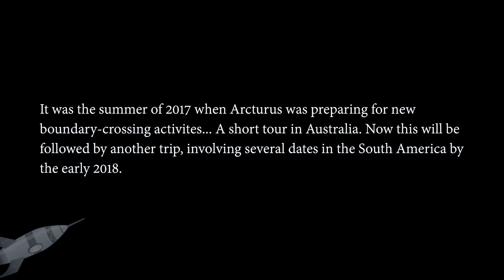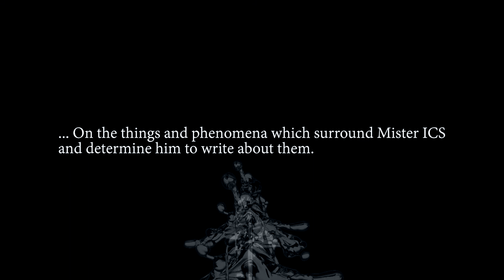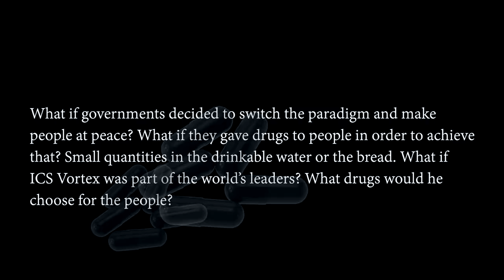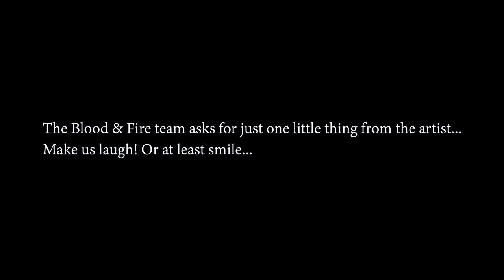ICS Vortex talks inspiration, solo album, touring South America and beyond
Last summer, Blood & Fire met ICS Vortex of Arcturus at Rockstadt Extrem Fest in Râşnov, Romania, where the Norwegian avant-garde group performed a hypnotic show, as usual. ICS Vortex was kind enough to tell us a few words about various things such as touring experiences, triggers for writing, or the possibility of a new solo release. He also pointed out some of his favourite bands and presented some of his views which may be a key for the understanding of the drug use.